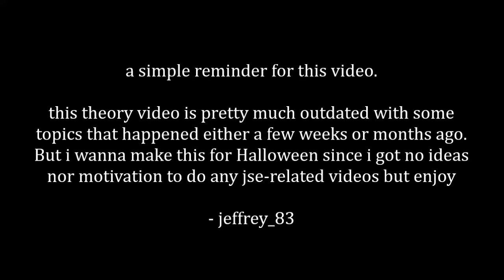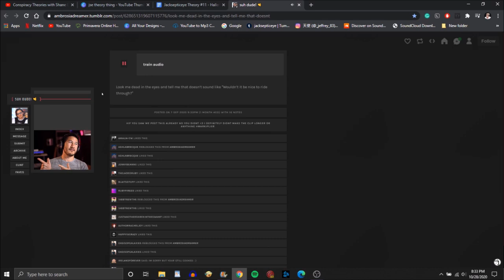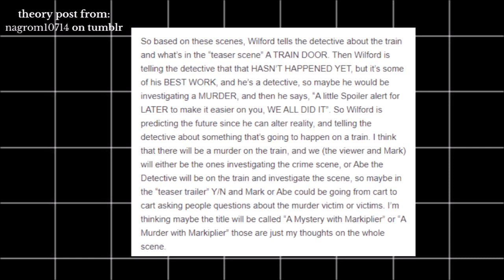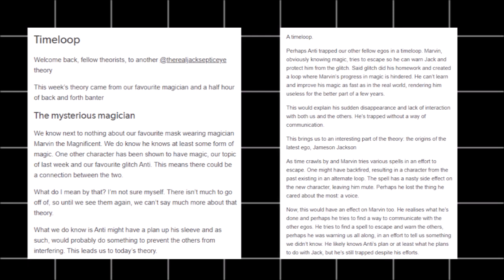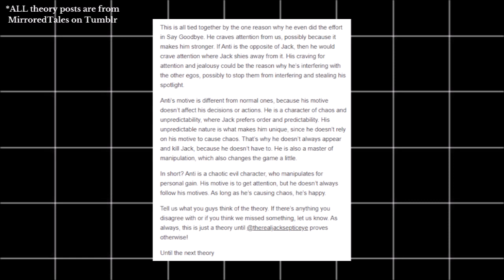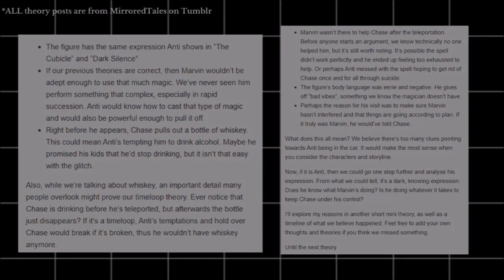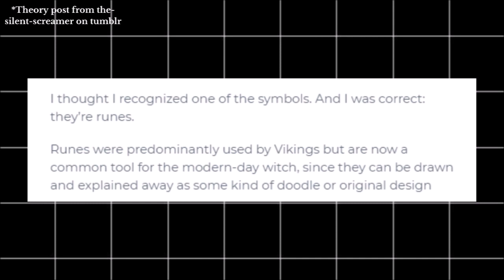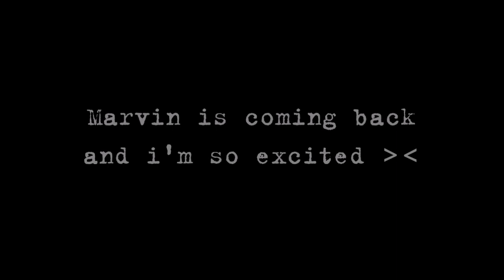[Jā̴̧̩cksḛ̶̭̀ticeỳ̵͍̲͐e Tẖ̴̪̀̍eor̸͈̊y #11] Mayhem 2020, new spooks and Marvin's comeback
We got some spooks coming along the way on the 31st, so excited for it but i wanna say that this theory video has some old topics back from this year's Mayhem but later on in the video, there's some new info about what's happening. And it's also been a while since i last done a jse-theory-related video sooooooooooooooo Happy Halloween :)

also let's hope that youtube doesn't keep disabling my comments because it's happened 3 times yesterday and i'm a little annoyed by it

[songs used]
south park: the fractured but whole ost - pam papam

[links to all the theory posts that i've used in this video]

-Mark Teaser-

-jack's sus teaser pics on discord and instagram-

#1 (this was one that i didn't get to use but isa ghost explains what the spellbook is)